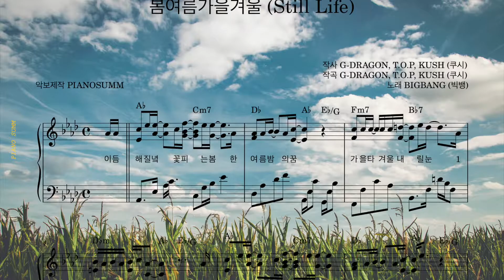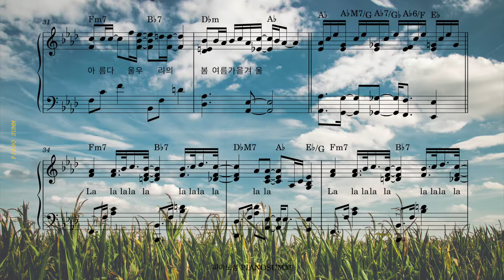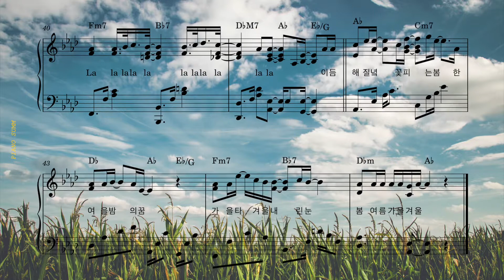BIGBANG (빅뱅) - 봄여름가을겨울 (Still Life) | Piano Cover | Piano Sheet